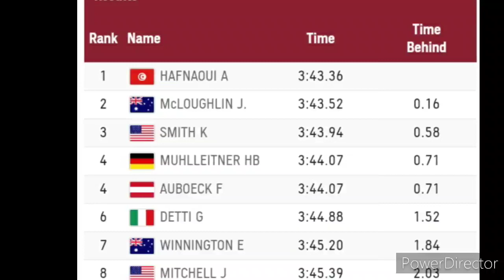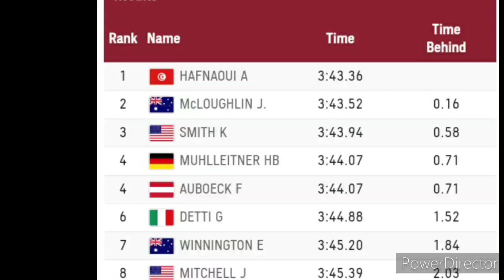السباح التونسي أحمد أيوب الحفناوي يحقق الذهبية الأولى لتونس في سباق ٤٠٠ متر حرة رجال بطوكيو ٢٠٢٠.